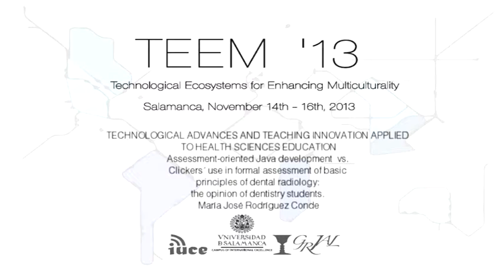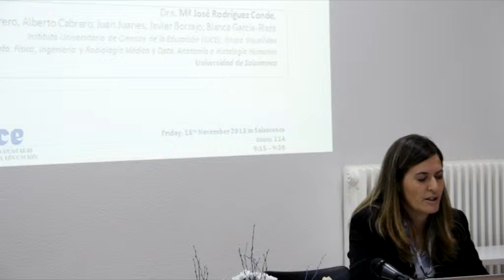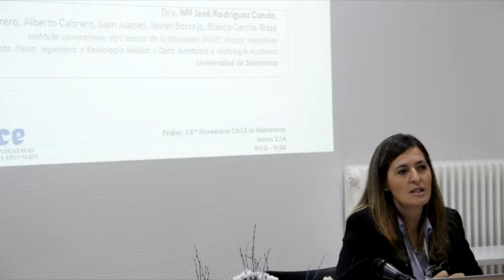Assessment oriented Java development vs Clikers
Track. Technological advances and teaching innovation applied to Health Sciences education

María José Rodríguez Conde